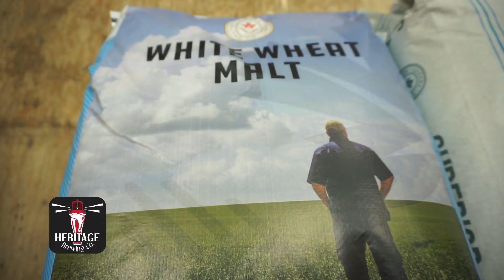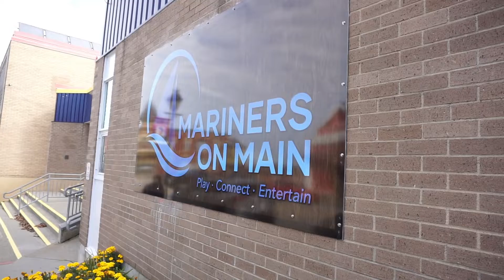Shop Downtown #3 - Lower Main Street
Explore our vibrant downtown and support local businesses! Shop Local - Shop Downtown Yarmouth!